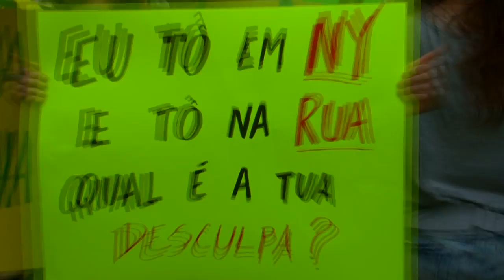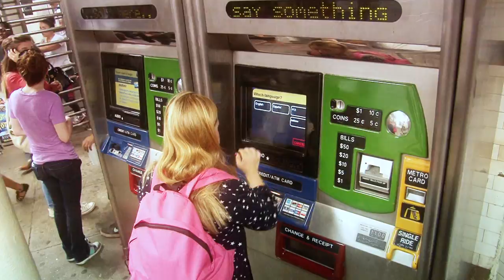TATHI EM TODAS - Programa Ser Diferente 01 - 3ª Temporada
O Ser Diferente traz entrevistas, turismo e curiosidades.
Apresentado por Tathi Piancastelli o programa é uma realização do Instituto Meta Social.

Começa assim a terceira tempora: Tathi em Todas.
Nossa reporter irá para onde for chamada gravar as matérias legais que você encontra só aqui no Ser Diferente, agora mais rápido e dinâmico, com a cara da web. Solte o play e venha com a gente!